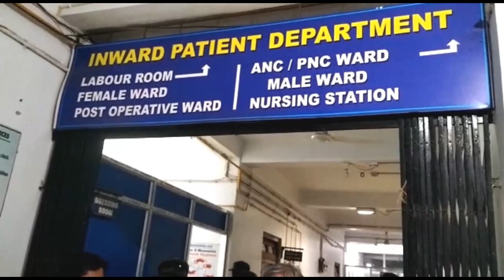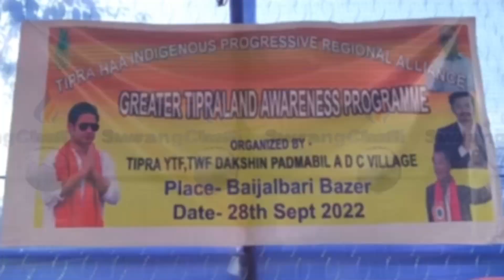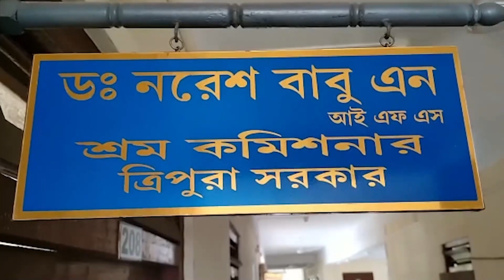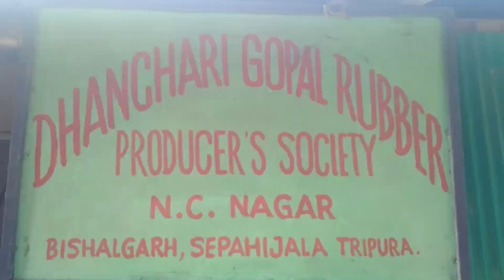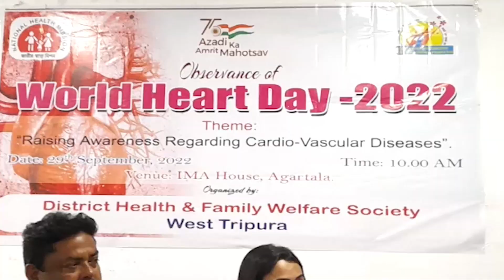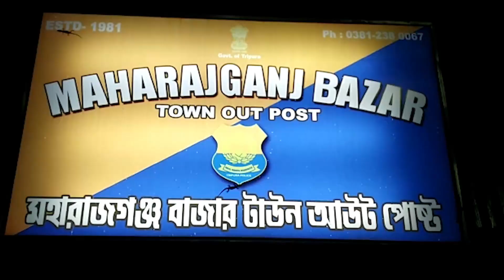Dipor Jorani Kokborok Koktwma 29-09-2022 || Swrangchati